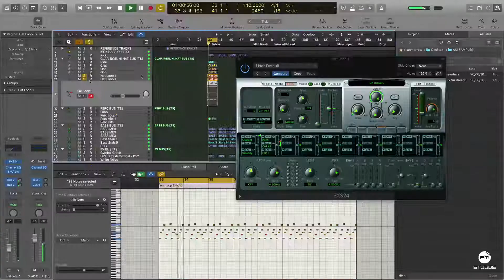Allan Morrow - How to Make Trance Percussion [1 Hour 47 Minute tutorial]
Allan Morrow - Trance Percussion Video Tutorial (1 hour 47 minutes) - £25.00 - Grab your copy

Hi, guys, I have put together a 1 hour 47-minute in-depth video tutorial on Trance Percussion. If I receive some good interest from this I will be doing many more videos and turning this into a full track.

This video covers everything from:

Hi Hats, Claps, Rides, Hat Loops, Percussion Loops, Unique Hits, Sound Choice, Levelling, Referencing, Panning, EQ, FX, Frequency Placement,
Velocity Changes + More!

The tutorial is done using only Logic Pro X plugins, LFO tool & Samples.
All of the techniques used should be able to be used in any DAW of your choice!

🔴 FACEBOOK PRODUCTION GROUP (Studio Tips, Tutorials, Production Discussions & More)
⚫ TWITTER (Studio Tips, Tutorials, Production Discussions & More)
🔴 INSTAGRAM (Studio Tips, Tutorials & More)